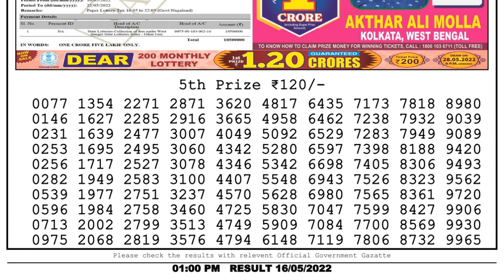Nagaland Lottery Sambad Live 1pm 16.05.22